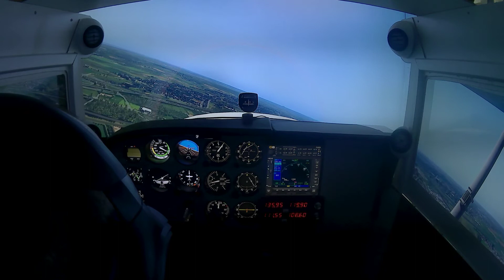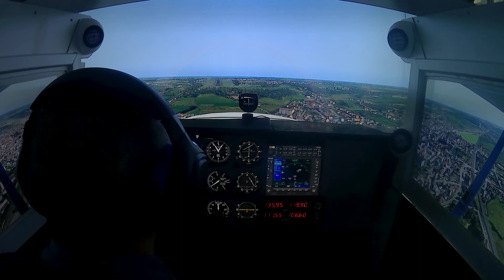Cessna home cockpit - Maastricht Aachen traffic pattern